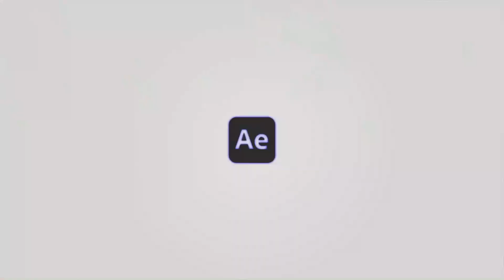Sabuwar Wakar Hamisu Sani Gazawa Mai Taken Munyarda Da KADDARA